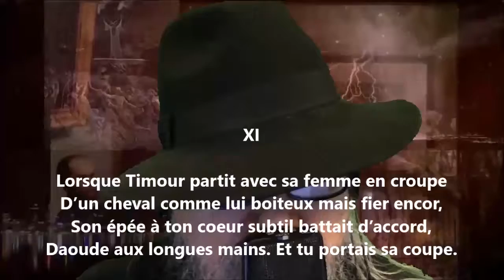Lorsque Timour partit avec sa femme - Paul-Jean Toulet lu par Yvon Jean